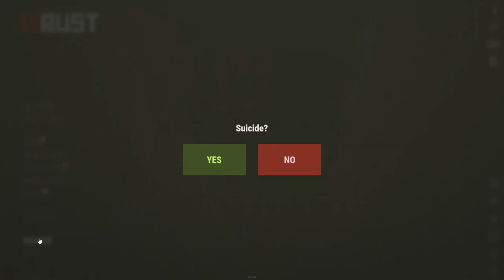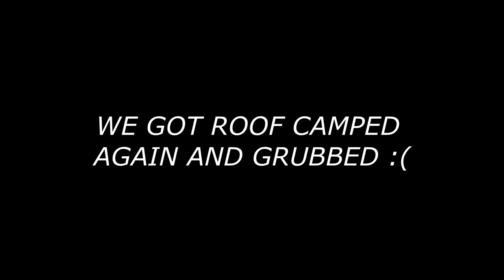Official Rust, but I hired 3 of the Greatest Solo players…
Edited by: MackieMinster

Thumbnail Designer: MackieMinster :)